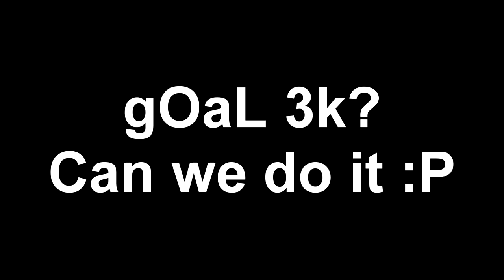EVERY FRUIT WORST TO BEST| Ro Piece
Join the Gang on Roblox and cop you that merch so we can have more vip servers